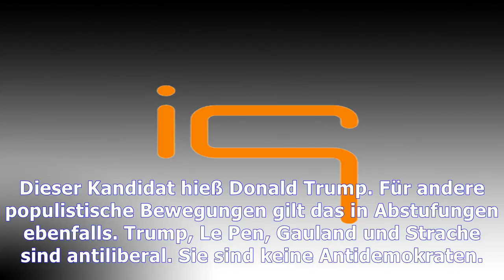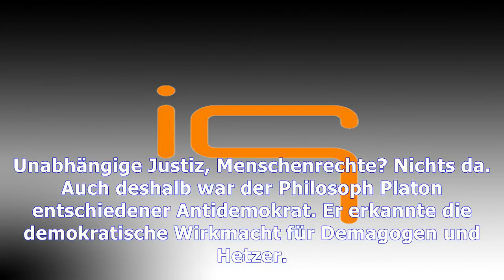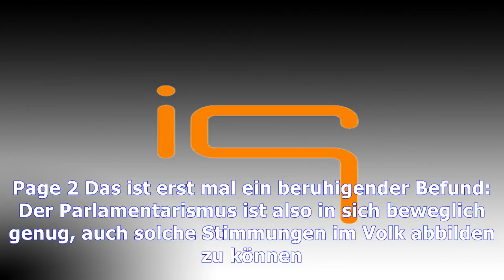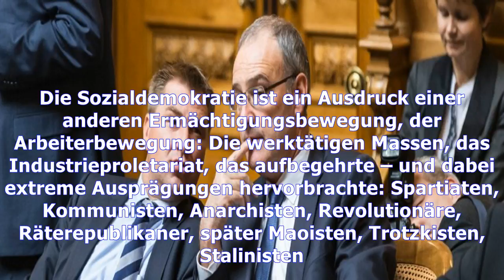Rechtspopulismus: eine bereicherung für die demokratie | Nachrichten Deutschland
Rechtspopulismus: eine bereicherung für die demokratie
In Österreich hat sich die rechtspopulistische FPÖ als Volkspartei etabliert, neben den Konservativen und Sozialdemokraten. So wie die AfD in Teilen Ostdeutschlands. In Frankreich, den USA und Großbritannien dominieren rechte politische Kräfte, Ukip, Trump, der Front National, den politischen Alltag ähnlich. Dass der Kampf gegen den Rechtspopulismus bislang international beinahe erfolglos blieb, h...